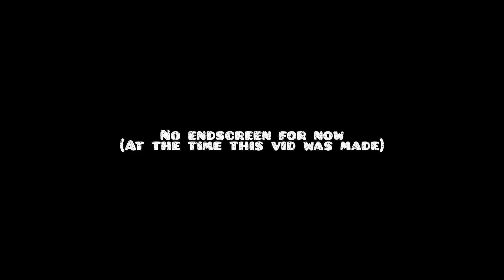[Desactualizado] Skyhopes - Preview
YA ERA HORA! Trabajé bastante duro con este nivel para que saliera a la Luz. Mi primer nivel que me tomé en serio.

Skyhopes by me en collab con Mey y ViviBlue.
Valió la pena :)

°Skyhopes INFO°
ID: 84829729
Song: -Conclusion- By Waterflame
Collaborators: ViviBlue & Mey